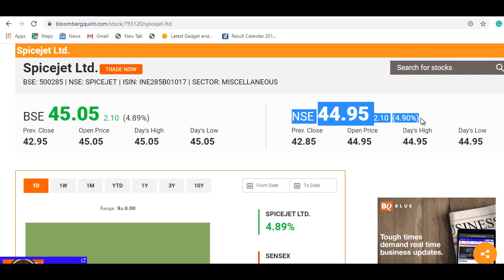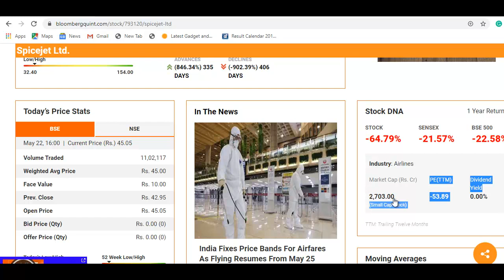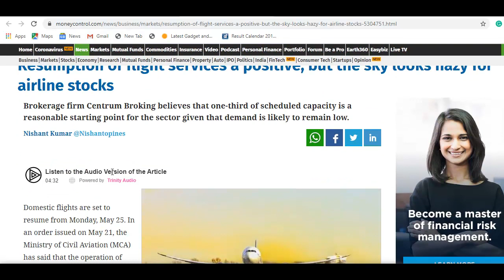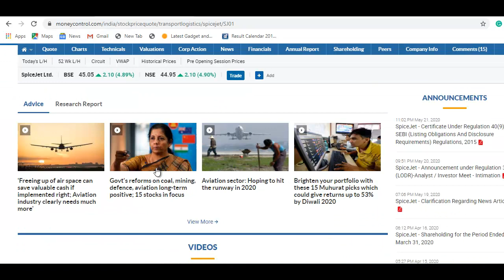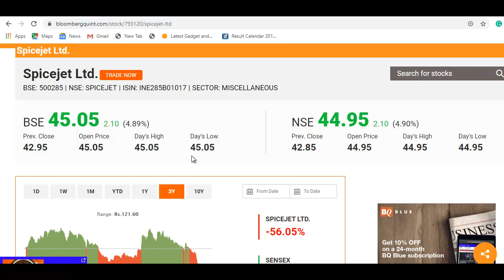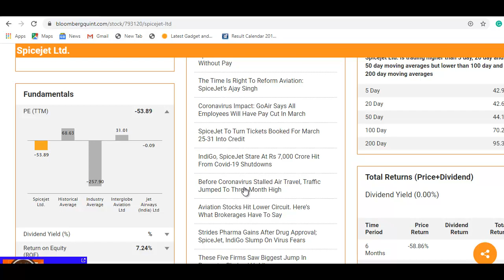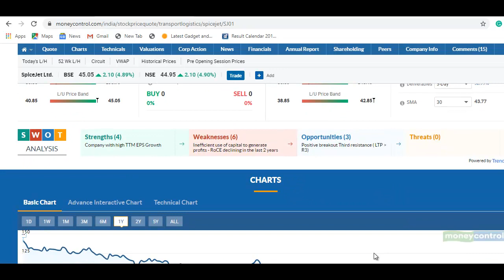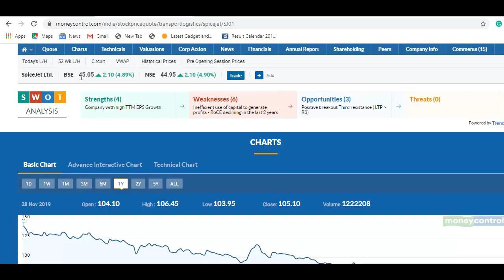SpiceJet Stock News | 45 रुपये का शेयर, वीडियो जरूर देखे | SpiceJet Share Advice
SpiceJet Latest News
SpiceJet Share Update